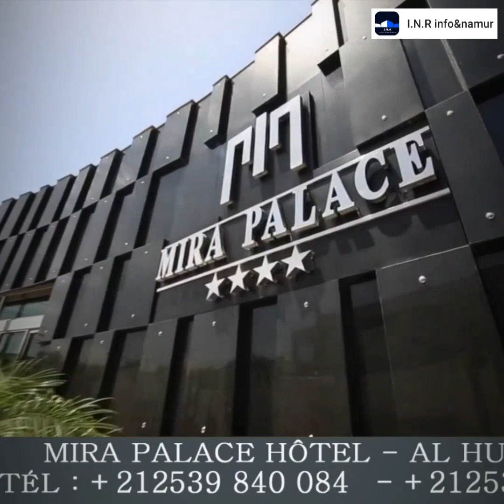MIRA PALACE HOTEL ****ÉTOILE : J.N.A QUI VOUS PRÉSENTE MSTR-YOUNES &SLH À AL HOCIEMA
Le Mira Palace, qui possède une réception ouverte 24h/24, est situé à 4 minutes de route du centre d'Al Hoceïma et à 3 minutes de route de la côte. Il propose une piscine extérieure et une terrasse pourvue de chaises longues. Une connexion Wi-Fi est disponible gratuitement. Les chambres climatisées de l'établissement sont dotées d'une télévision, d'un coin salon et d'une armoire. Les salles de bains privatives sont pourvues d'un sèche-cheveux et d'une baignoire ou d'une douche. Un petit-déjeuner est servi tous les matins au sein du Mira Palace. Vous pourrez déguster des plats marocains au restaurant de l'hôtel. L'établissement abrite également une cafétéria. Cet hôtel se trouve à 8 minutes de route de la plage de Tala Youssef et à 30 km d'Ajdir. Un parking privé est gratuitement mis à votre disposition sur place.